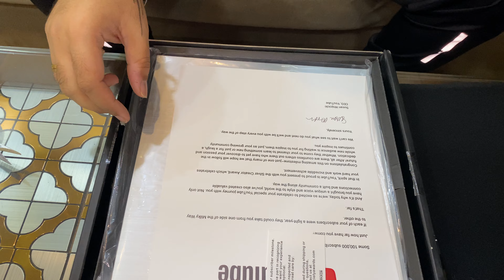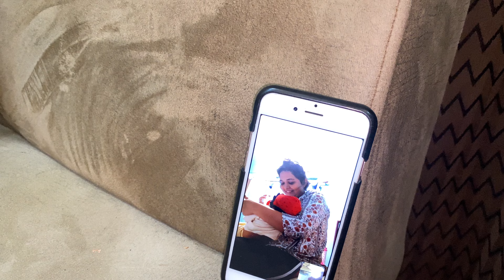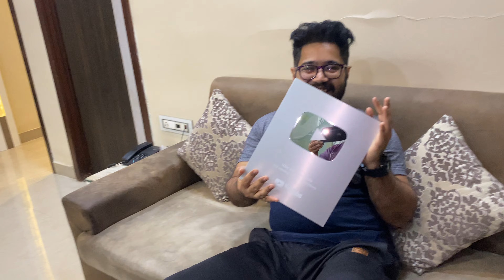YouTube Silver Play Button Unboxing | (100K Special) Vibe with Anu Dhiru.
YouTube Silver Play Button Unboxing

In this video, we're unboxing the YouTube Silver Play Button! This is a 100,000 special edition play button that's only available to subscribers of our channel.

If you're a subscriber, watch the video to see how to get your hands on this amazing play button! This is a great way to boost your subscriber base and show your support for our channel.

Thanks a Lot for your Love and Support Friends, Love you all.